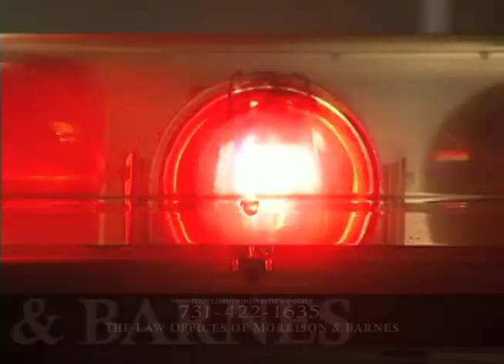Tradition 15 050912